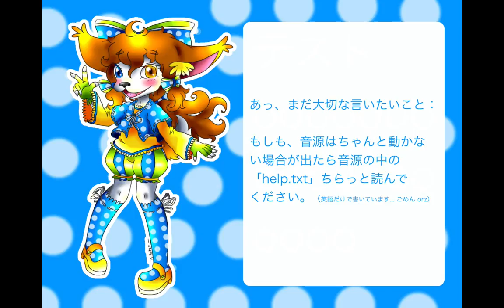【UTAU/Furloid release】ATHENA【Lychee】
EDIT2!

EDIT!

I've fixed her oto setting during the summer, she sound now less choppy than here/before!
If you still have her 1.0 or 1.1, please download her new 1.2 (download link in this description, scroll down too see it)!

And for just clarity that this voicebank is Japanese but it sings here in English.

Hello everyone, here is my new Utauloid Lychee! öuö)ddd

Her VB type is basic Japanese CV VB (romaji FileName, hiragana Alias). She haves also breathe samples and some little extras.

I used new, better, mic this time (thanks daddy)!
I hope that she turned out all right even her voice type was hard to me *lol*

I decided to put her sing Engrish because ATHENA is so cool (I'll do Japanese cover with her for the next time)!

I hope that you enjoyed(?)

PS. PM (or comment) to me if you want to ask anything!

Credits

Original by CircusP + CrusherP

UST by Nukude

Used UTAU Voice bank(s): Lychee CV ver. 1.0

Cover, mixing and editing by me (Pupuomena)

Links